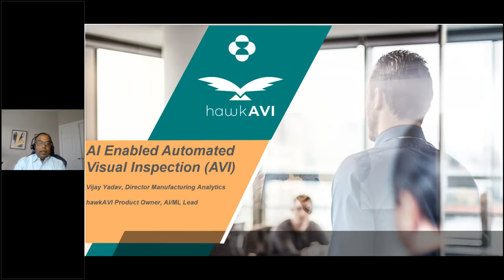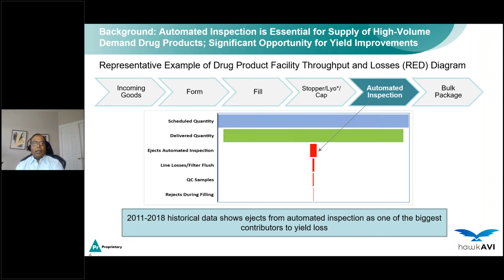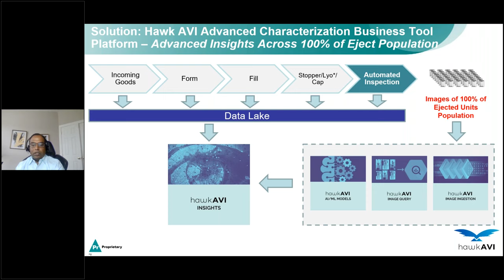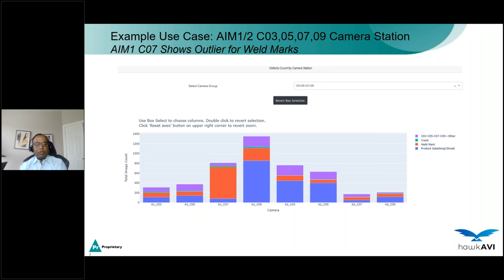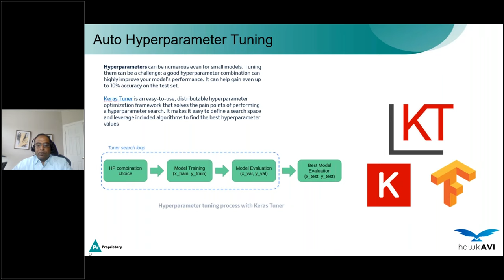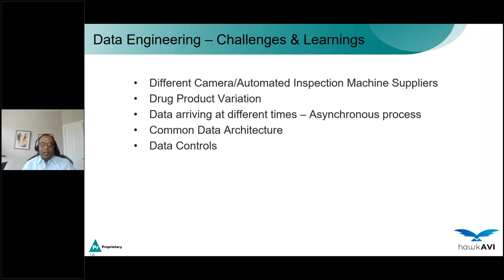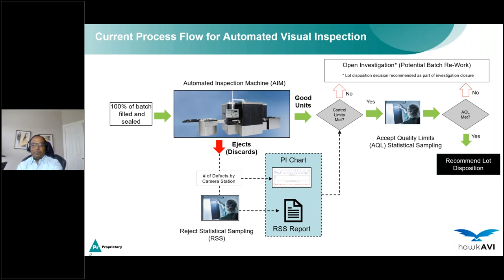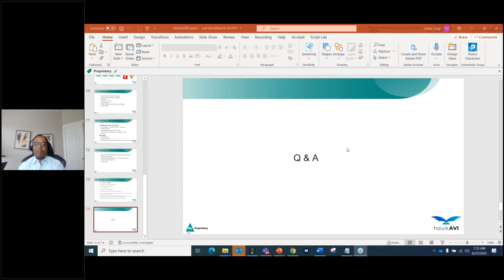Application of Artificial Intelligence AI & Machine Learning ML in pharmaceutical Industry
Pharmaceutical Companies are looking for ways to leverage artificial intelligence and machine learning within thePharmaceutical and the biotech industry. Reports show an increasing number of entities are realizing current use cases, driving the digital future of the tech in the industry. AI and machine learning play a critical role in drug discovery, drug manufacturing, diagnostic assistance, and optimising medical treatment processes, according to industry stakeholders. In this webinar one use case for Visual Inspection will be discussed in details. The agenda for the webinar is given below:
Introduction on AI/ML
Digital, Data & Analytics challenges in pharma industry and best practices
AI/ML Uses Cases in pharma
One Specific Use Case: Visual Inspection Using AI/ML
Q&A
About Vijay Yadav
Vijay is the Director of Quantitative Sciences, Digital, Data & Analytics, a digital transformation function @ Merck. He is accountable for driving data and analytics strategy/roadmap and owning the development and deployment of AI/ML driven advanced analytics capabilities in support of business priorities. Vijay comes with 20+ years of experience delivering advanced analytics solutions in manufacturing, operations, commercial, supply chain, engineering, customer service business functions. His current and prior key projects involve developing AI/ML driven smart products to monitor and control manufacturing processes, yield and productivity improvements using deep learning models, industrial IoT data streaming, edge systems, computer vision systems. Vijay has deep interesting in writing and has published multiple articles on ISPE, Medium, TowardsDataScience, LinkedIn in the area of AI, ML, data & analytics.
Vijay holds a M.S. in Computer Science from Institute of Management Technology, India and MBA from Isenberg School of Management, University of Massachusetts, USA.